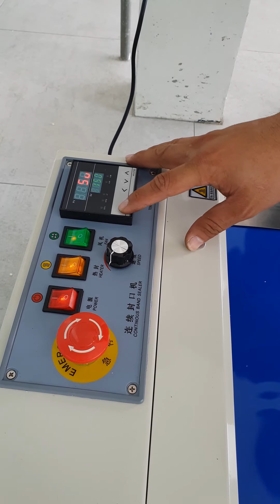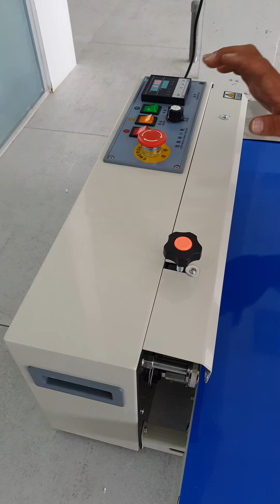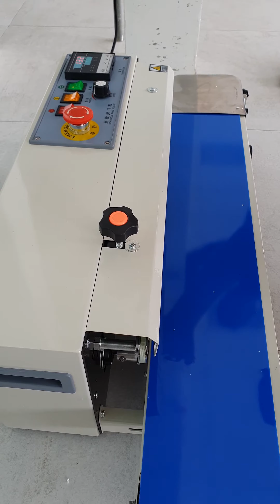Fr900 continuous sealer pembekal mesin sealer continoues